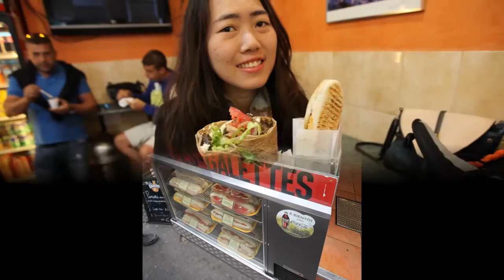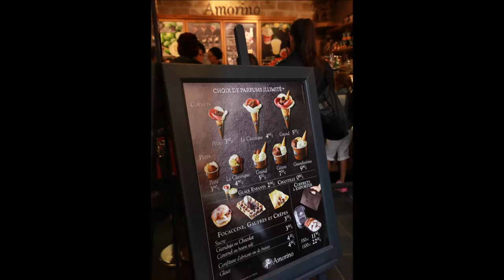Paris June 2015